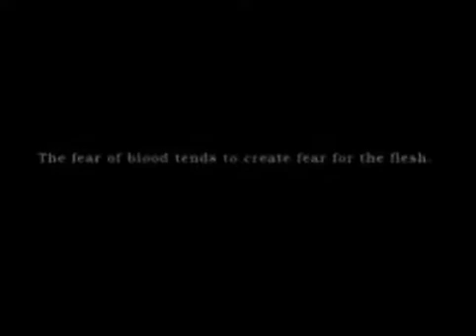Silent Hill - Parte 1: ¿Que está pasando aquí?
Parte 1 de mi nuevo gameplay!!! ;) ;) ;)